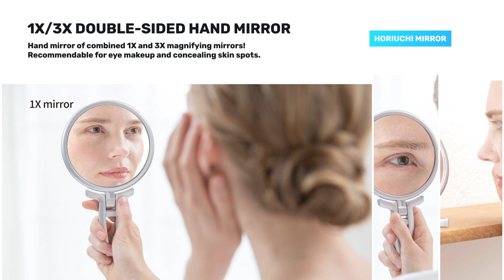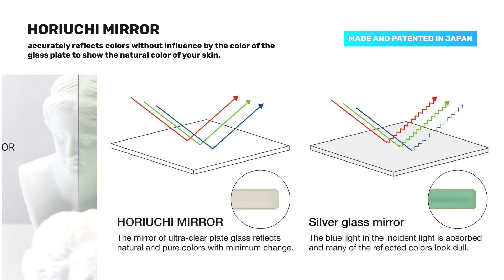1X/3X Double-sided Hand Mirror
Hand mirror of combined 1X and 3X magnifying mirrors!
Recommendable for eye makeup and concealing skin spots.
Compact size storable in a drawer.
Usable in hand and in the standing position.